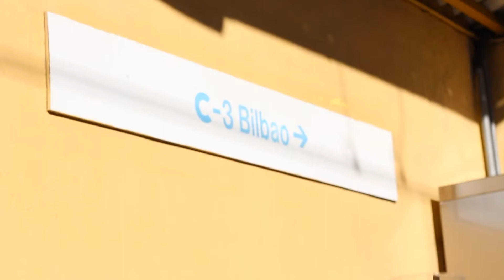NOW Euskal Herrira!!! (Kanttuenea ekintzak)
Kanttuenea Ekintzak urtarrilaren 10ean Bilbon burutuko den Presoen eskubideen aldeko manifestaldira deitzeko bideoa.

Musika: Sorkun & Dj Pata